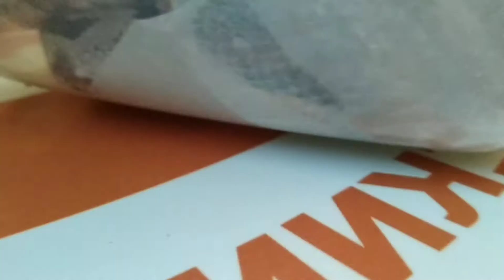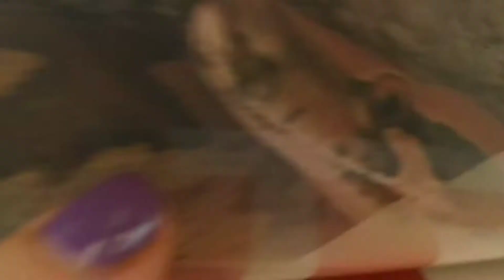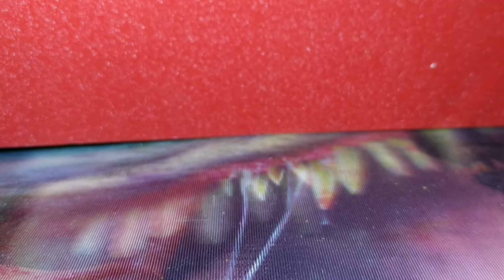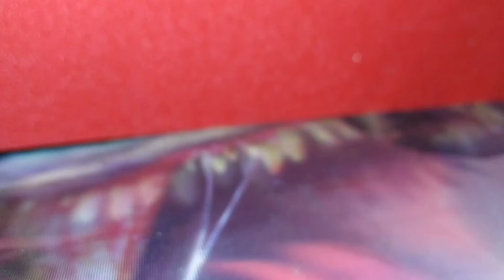LPS ВСТРЕЧКА Ч2